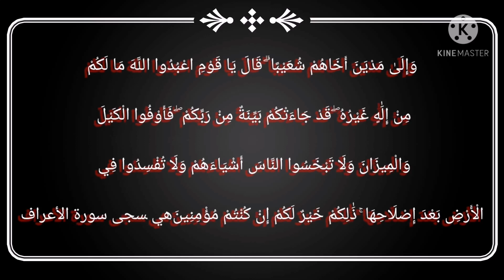من غشنا فليس منا ☝️ فلكم وعد من الله🤲